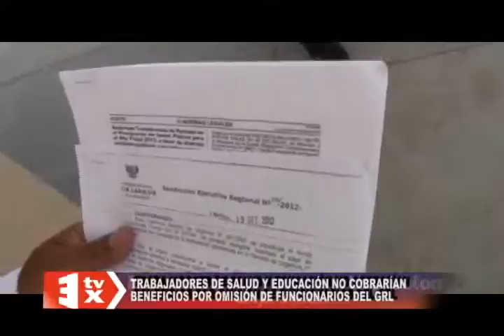ULISES DIAS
TRABAJADORES DE SALUD Y EDUCACIÓN NO COBRARÍAN BENEFICIOS POR OMISIÓN DE FUNCIONARIOS DE GRL